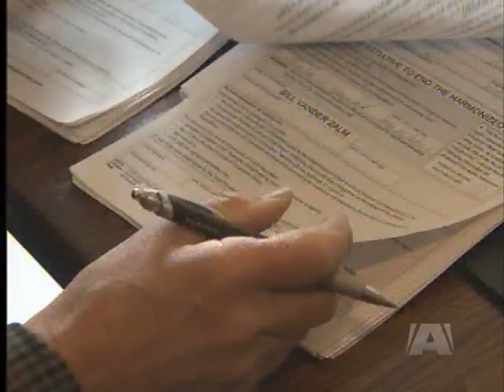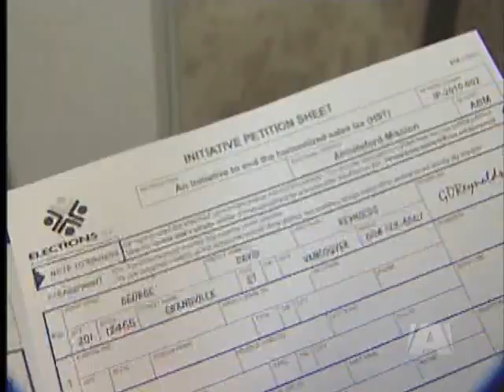HST Petition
VICTORIA - Former Premier Bill Vander Zalm is leading the charge to stop a controversial tax for taking root in BC.
He's starting a province wide petition to end the harmonized sales tax. Volunteers will canvas neighbourhoods, looking for signatures of support in the next ninety days.

10% of registered voters in each electoral district need to sign the petition for it to carry forward to the Government.  That's over 300,000 signatures.  Despite the high number, Vander Zalm says he's confident they'll hit the mark.

To join the petition, you must sign it in ink. Online campaigns don't count.